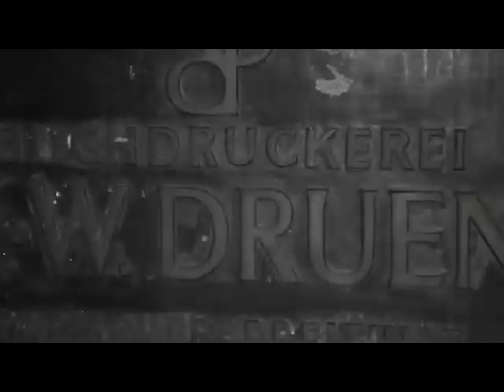Druckerei P&P.mp4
Ein Trailer für Druckerei P&P